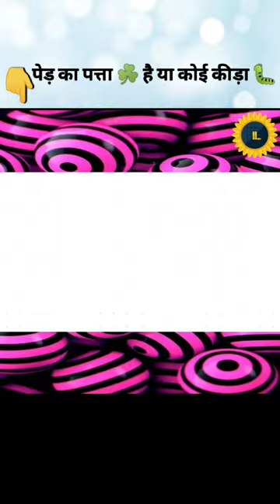Phyllium Giganteum | Leaf Insect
👉 TOPIC :)- Phyllium Giganteum ( Leaf Insect ). 🔥🔥
🙏🏻🙏🏻 Namaskar Dosto is InspiringLifeshorts​​​​​​​​​​ ​​​​​​​​​​ video mein aapka welcome Hai.

1. This video has no negative impact on the original works (It would actually be positive for them)
2. This video is also for teaching purposes.
3. It is not transformative in nature.
4. I only used bits and pieces of videos to get the point across where necessary.